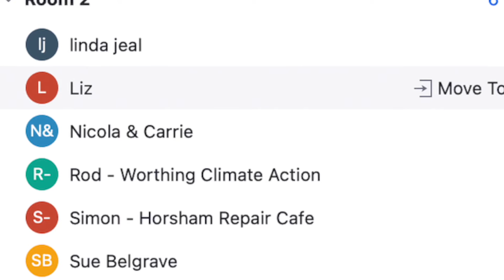2021 SECA Event #17: Group2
Rod Thick